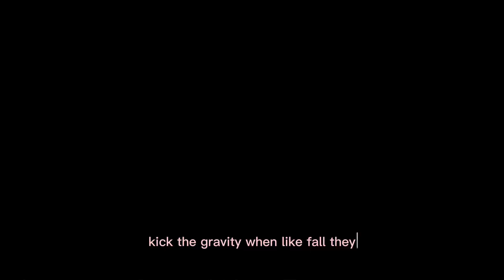Mep part 1-3 •Free Fall• for